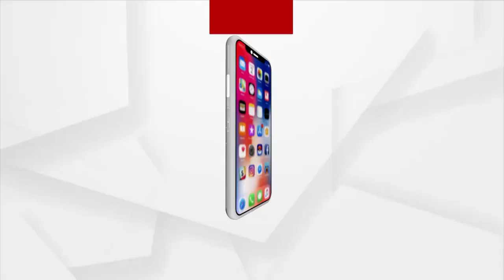Puri: Artists Perform Traditional Folk dance 'Chaiti Ghoda Nacha' At Badadanda